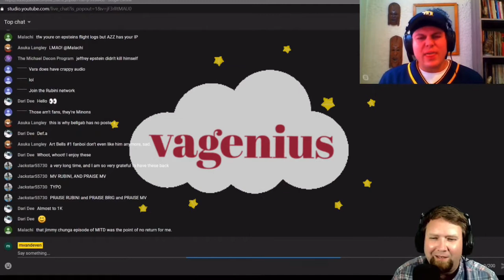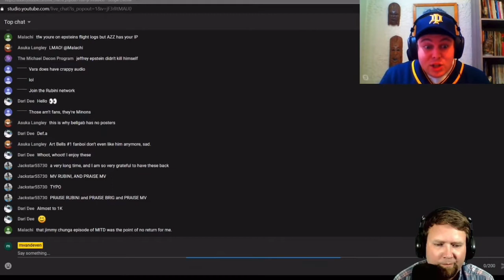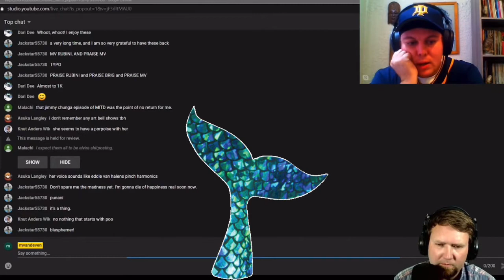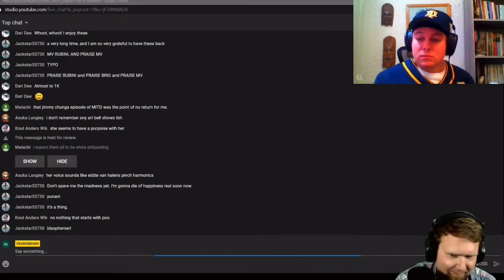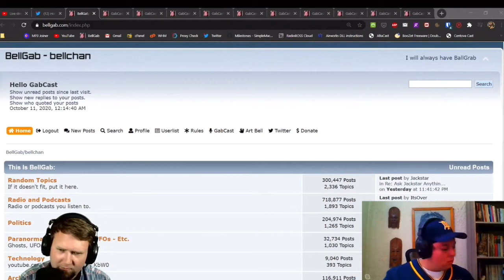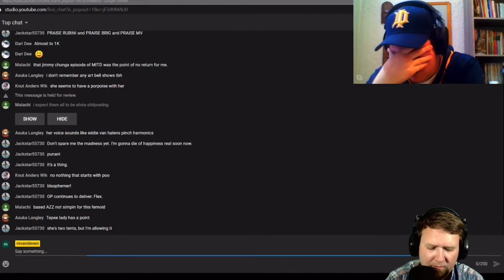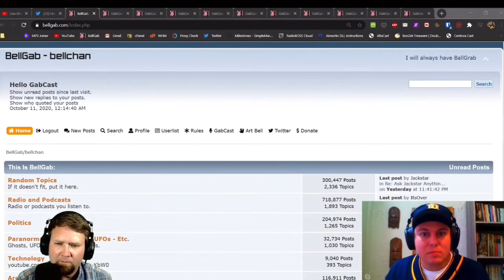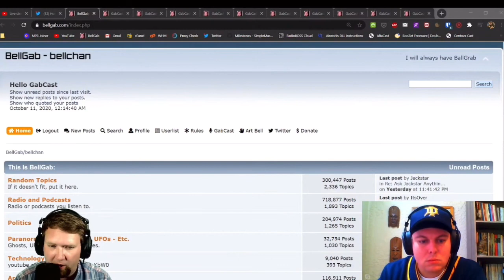MV, Azzerae and SpaceMeowMaid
Link to original Gabcast